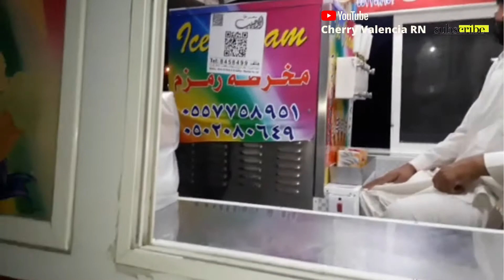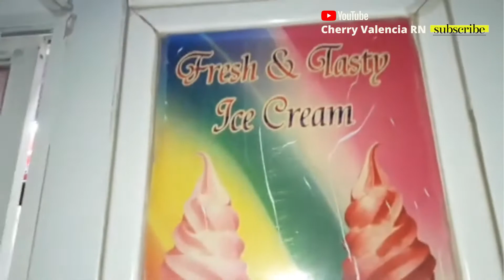Vlog#4: Travel Vlog/Camping Life in Saudi/Surviving the Valley of Jinn (Al-Baayda Wild Park)-PART 2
Hi dear bestie!...Thank you for visiting me here again in my channel.

Here's the Part 2 of our journey to the outskirt of Madina, Saudi Arabia...In the Valley of Jinn (Al-Baayda Wild Park). We spent the night there, and we had camping in the valley. Here's the documentary of the said camping. And what i learned on how to survive the camping life...part 3 will be coming very soon...if you missed the part 1, you can view it in my other vlogs...

xoxo, cherry